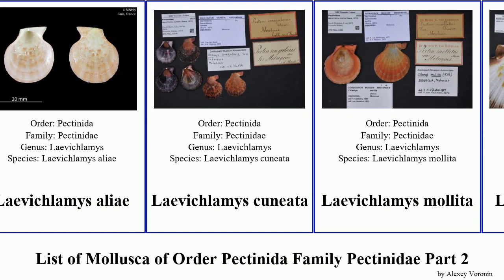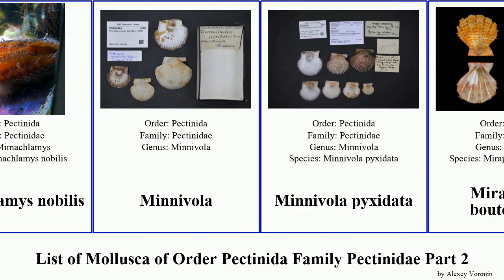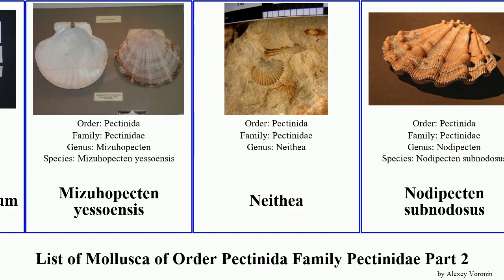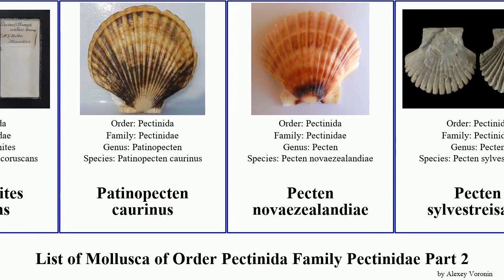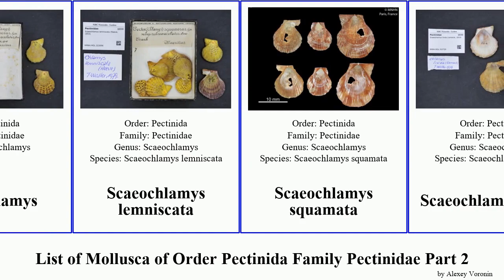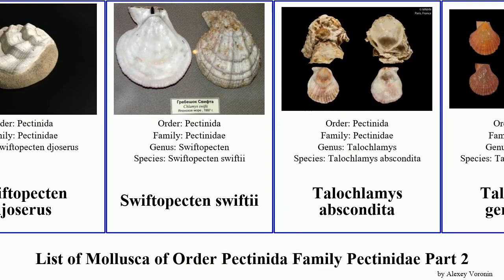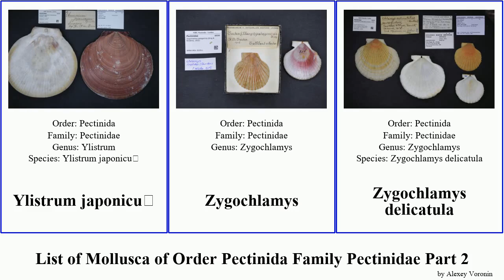List of Mollusca of Order Pectinida Family Pectinidae Part 2 mimachlamys pecten laevichlamys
Laevichlamys multisqualida
Laevichlamys squamosa
Laevichlamys wilhelminae
Laevichlamys aliae
Laevichlamys cuneata
Laevichlamys mollita
Leopecten diegensis
Leptopecten latiauratus
Lindapecten exasperatus
Lindapecten muscosus
Lissochlamys exotica
Lyropecten nodosus
Manupecten
Manupecten pesfelis
Mesopeplum convexum
Mimachlamys albolineata
Mimachlamys asperrima
Mimachlamys crassicostata
Mimachlamys lentiginosa
Mimachlamys robinaldina
Mimachlamys sanguinea
Mimachlamys scabricostata
Mimachlamys townsendi
Mimachlamys cloacata
Mimachlamys funebris
Mimachlamys gloriosa
Mimachlamys nobilis
Minnivola
Minnivola pyxidata
Mirapecten boutetorum
Mirapecten moluccensis
Mirapecten mirificus
Mirapecten rastellum
Mizuhopecten yessoensis
Neithea
Nodipecten subnodosus
Nodipecten fragosus
Nodipecten nodosus
Palliolum
Palliolum incomparabile
Palliolum gerardi
Palliolum striatum
Palliolum tigerinum
Paraleptopecten bavayi
Pascahinnites
Pascahinnites coruscans
Patinopecten caurinus
Pecten novaezealandiae
Pecten sylvestreisacyi
Pecten albicans
Pecten fumatus
Pecten jacobaeus
Pecten keppelianus
Pecten maximus
Pecten silenus
Pecten sulcicostatus
Pectininae
Pectinini
Pedum spondyloideum
Pseudamussium
Pseudamussium clavatum
Pseudamussium peslutrae
Pseudamussium sulcatum
Scaeochlamys
Scaeochlamys lemniscata
Scaeochlamys squamata
Scaeochlamys livida
Scallops
Semipallium flavicans
Semipallium fulvicostatum
Semipallium aktinos
Semipallium barnetti
Serratovola
Serratovola rubicunda
Spathochlamys benedicti
Spathochlamys martinicensis
Swiftopecten djoserus
Swiftopecten swiftii
Talochlamys abscondita
Talochlamys gemmulata
Talochlamys zelandiae
Talochlamys contorta
Talochlamys pusio
Veprichlamys jousseaumei
Veprichlamys kiwaensis
Veprichlamys versipellis
Volachlamys
Volachlamys singaporina
Volachlamys tranquebaria
Volachlamys hirasei
Ylistrum
Ylistrum balloti
Ylistrum japonicuｍ
Zygochlamys
Zygochlamys delicatula
Zygochlamys patagonica